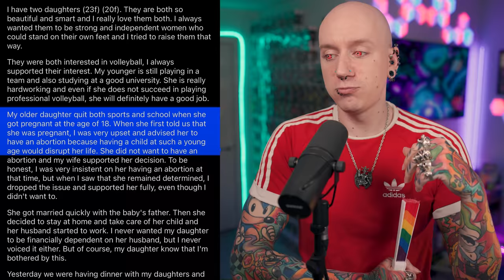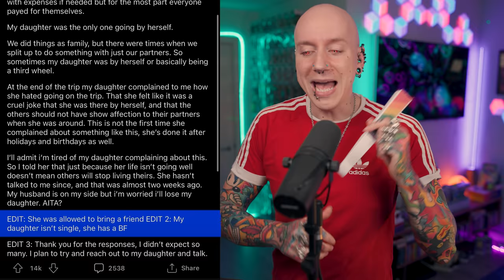Am I The A-Hole 5 | Reacting To Reddit | Roly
Reacting To Am I The A-Hole! | R/AmITheA-Hole | Ever had a fight and wondered if you're the A-Hole in this situation? Well from parents tattooing bad tattoos to teach their kid a lesson, entitled parents meddling in their adult kids' lives, parents outing gay people and demanding grandchildren, angry Karen freakouts on trains demanding seats to piercings behind parents' backs causing them to be kicked out & jealous people causing family rifts. Today I delve into the best subreddit "Am I The A-Hole!"
ROLY MERCH (Shirts, Tanks & Hats)